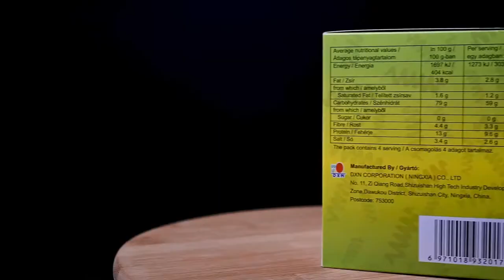Zöldséges spirulinás tésztasaláta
Zöldséges spirulinás tésztasaláta DXN spirudle tésztából készítve.